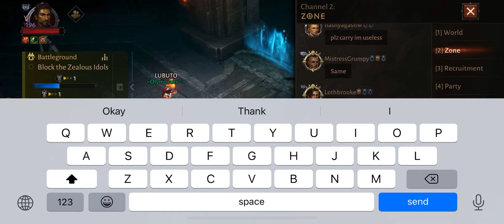Monk vs Monk PvP Build Damage 10K Resonance 4560 vs 4040 || Diablo Immortal